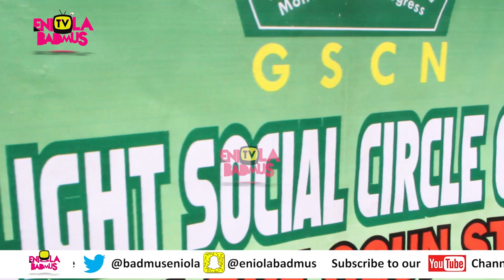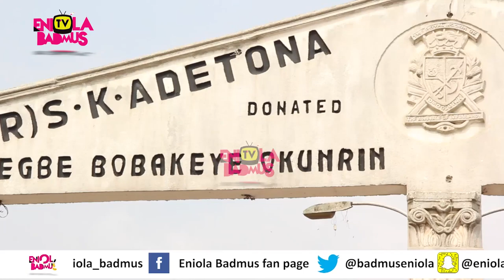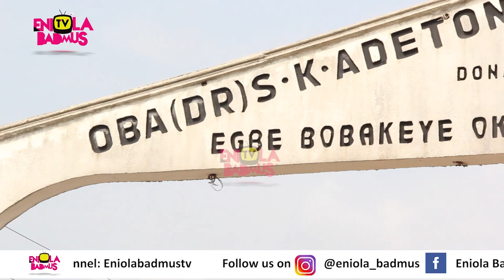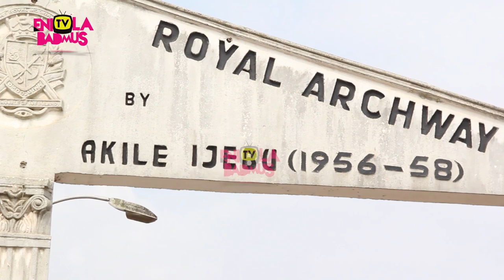OJUDE OBA FESTIVAL 2021